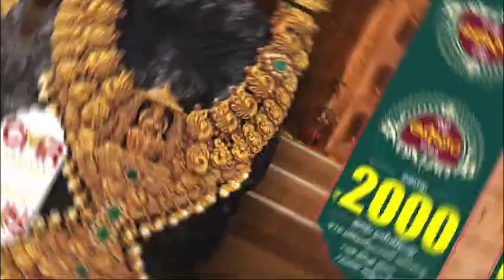మ‌రో 5 రోజుల్లో అందుబాటులోకి ఇసుక‌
- త‌క్కువ ధ‌ర‌కే ఇసుక విక్ర‌యం
- సిటీలో కొత్త‌గా మూడు ఇసుక రీచ్‌లు
- రాష్ట్ర మంత్రి డాక్ట‌ర్ పొంగూరు నారాయ‌ణ‌
- జిల్లాలో ప్రారంభం కానున్న ఇసుక రీచ్‌ల‌ను క‌లెక్ట‌ర్‌, క‌మిష‌న‌ర్‌, డిప్యూటీ మేయ‌ర్‌తో క‌లిసి ప‌రిశీలించిన మంత్రి